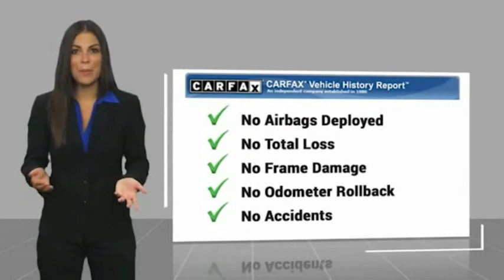2017 Chevrolet Equinox LS FOR SALE in Las Vegas, NV P2647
Stop in today for a test drive of this U 2017 Chevrolet Equinox

CardinaleWay Acura
7000 West Sahara Ave

Want us to come to you? No problem! In case we missed a picture or a detail you would like to see of this 2017 Equinox, we are happy to send you A PERSONAL VIDEO walking around the vehicle focusing on the closest details that are important to you. We can send it directly to you via text or email. We look forward to hearing from you!  Black 2017 Chevrolet Equinox LS FWD 6-Speed Automatic with Overdrive 2.4L 4-Cylinder SIDI DOHC VVT  Come visit our showroom where you will find our associates live by our mantra that  We Develop Outstanding Relationships Where Everybody Wins  on 7000 West Sahara Ave, Las Vegas NV 89117. We are the CardinaleWay, family owned since 1979. Recent Arrival! 21/31 City/Highway MPG  Awards:     JD Power Dependability Study     2017 KBB.com 10 Most Awarded Brands   Reviews:     Backseat has plenty of space and slides/reclines for added comfort; optional V6 engine provides quick acceleration; interior stays quiet at speed; rides smoothly on rough roads. Source: Edmunds  Vehicle price and availability are subject to change without notice.